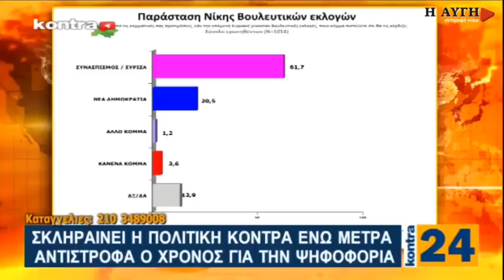Ο Κ. Πουλάκης σχολιάζει τις δημοσκοπήσεις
Ο Κώστας Πουλάκης σχολιάζει τις σημερινές δημοσκοπήσεις που σε όλες προηγείται ο ΣΥΡΙΖΑ στα όρια της αυτοδυναμίας